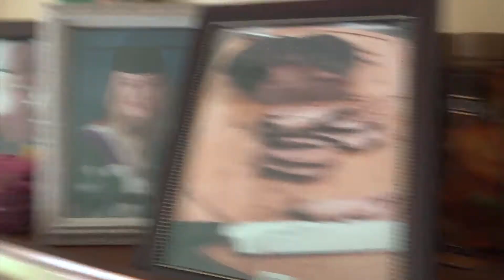A LONG WEEKEND OF LOTS OF EATING | Let's Talk Laur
I mean I did a lot of eating this weekend...